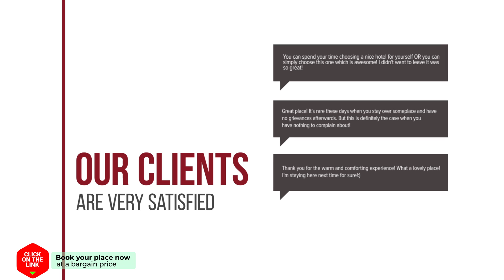Chiangrai Green Park Resort hotel review | Hotels in Chiang Rai | Thailand Hotels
Chiangrai Green Park Resort hotel video review. Hotels in Chiang Rai, asian 3 stars hotels.